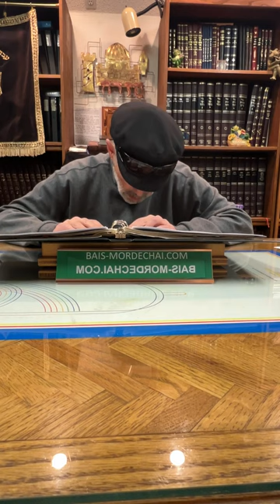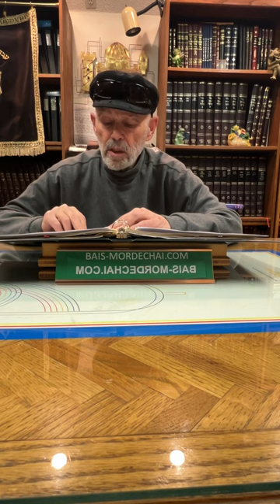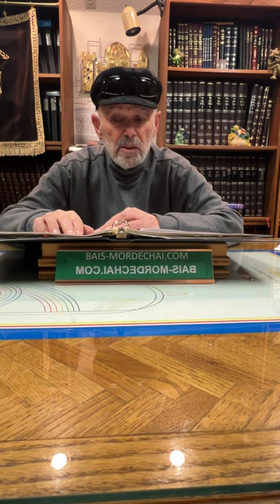Israel, My first born son by Marty Goodman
Topical Lecture series by Reb Mordechai Goodman, given at Bais Chabad Torah Center in West Bloomfield, MI. This lecture is about Israel, My first born son. for more content.

All content and more can be found here on Spotify!